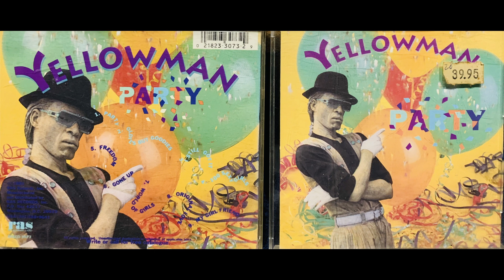09 My Girlfriend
Yellowman
Party